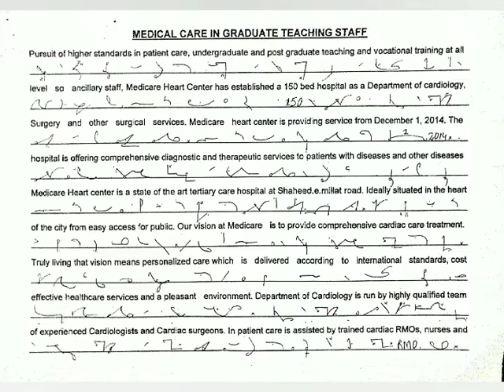Medical care in graduate teaching Staff 80/100/w/m Shorthand academy